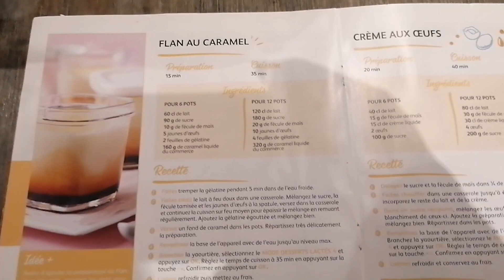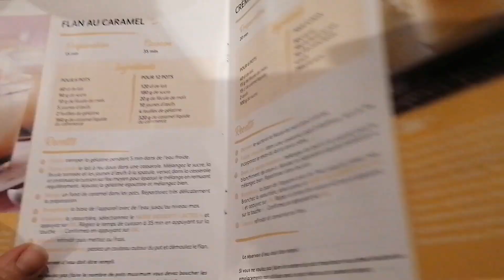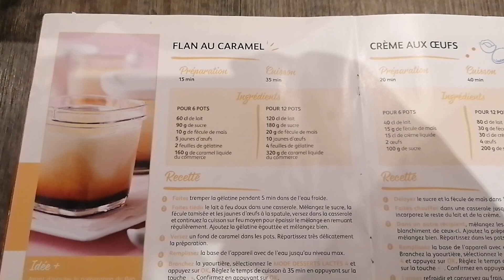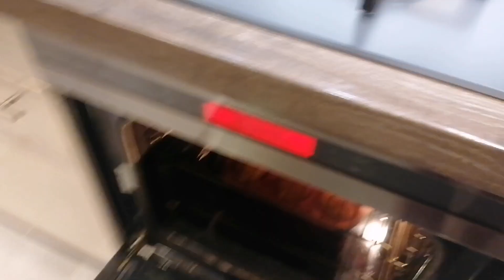Idées recettes pour passer des œufs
Du potager à l'assiette